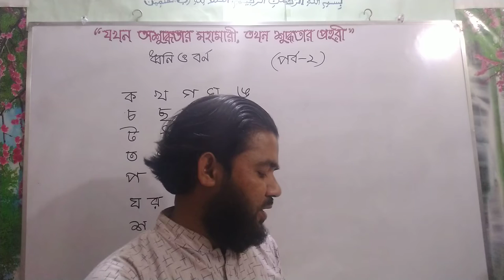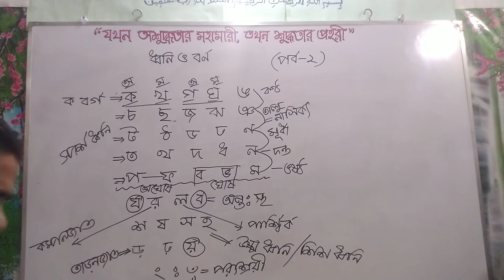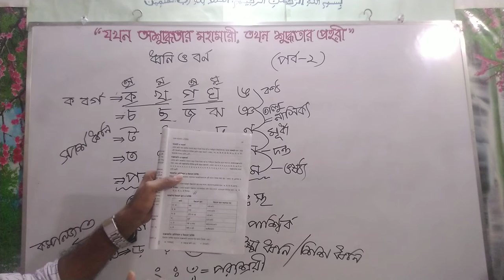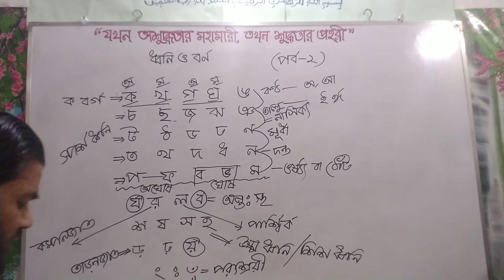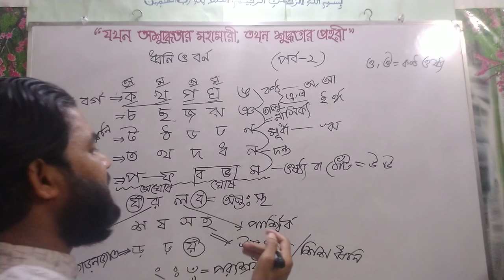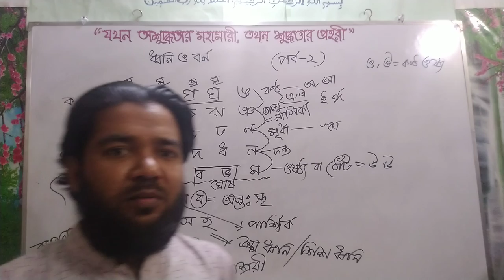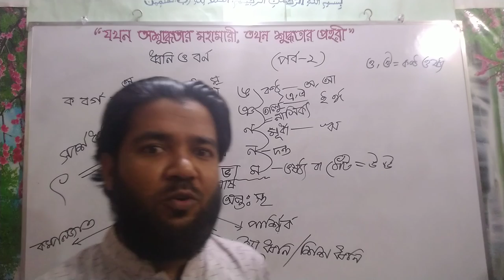ধ্বনি ও বর্ণঃ (পর্ব-২) তৃতীয় অধ্যায়। শ্রেণিঃ সপ্তম। বাংলা ব্যাকরণ ও নির্মিতি। Forhad TBT 91।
"ধ্বনি ও বর্ণ" বাংলা ব্যাকরণে একটি জটিল বিষয়। ধ্বনিতত্ত্ব ব্যাকরণে আলোচ্য বিষয়গুলোর অন্যতম।ধ্বনির উচ্চারণ, ধ্বনির ব্যবহার, ধ্বনির অবস্থা বিভিন্ন বিষয় নিয়ে এই অধ্যায়টিতে আলোচনা করা হয়েছে। ৭ম শ্রেণির ছাত্রদের জন্য যদিও কঠিন একটি উপস্থাপনা কিন্তু আমি সহজ করে তোমাদের জন্য তুলে ধরেছি। নিশ্চয়ই তোমাদের ভালো লাগবে বাংলা ব্যাকরণ ক্লাসগুলো সংক্ষিপ্ত করে উপস্থাপন করেছি। তোমাদের ভাণো লাগলেই আমার ক্লাসের সার্থকতা। আজকের পর্বে তোমাদের জন্যে উপস্থাপন করেছি  থেকে স্বরধ্বনির উচ্চারণের দিক থেকে প্রকার পর্যন্ত। জিহ্বার অবস্থা থেকে হ্রস্ব ও দীর্ঘ স্বর পর্যন্ত। এ পর্বটি জটিল কিন্তু সুন্দর ও সহজ করে তোমরা যেন বুঝতে পার সেভাবে উপস্থাপন করেছি। এ পর্বটি অত্যন্ত জটিল, ধ্বনির উচ্চারণ স্থান। কিন্তু মনে রাখার জন্য সুন্দর টেকনিক দেখিয়েছি।